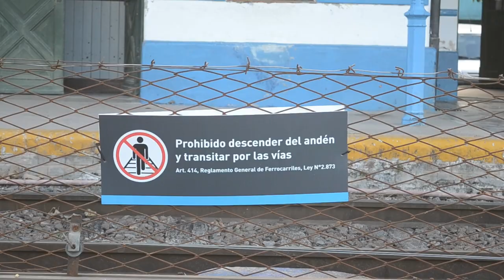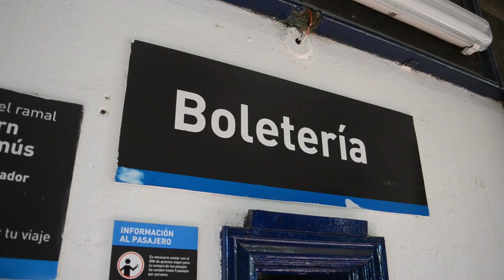Ramal Alejandro Korn-Chascomús - Ciudad de Brandsen 2021 - Verano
Este ramal es mas que importante para nuestra ciudad, hemos sufrido la falta de nuestros trenes por mucho tiempo, hace pocos años atrás, más de 200 días. Pero en este verano del año 2021, continúan circulando por Brandsen a pesar de la pandemia y de la situación económica. De lunes a viernes el servicio llega hasta Chascomús pero los días Sábados y Domingos realiza el recorrido limitado hasta Coronel Brandsen.

-Desde Korn - De Lunes a Viernes: 6:08hs/18:30hs
-Desde Chascomús - De Lunes a Viernes: 8:04hs/20:30hs
Sabados, Domingos y Feriados
-Desde Korn: (Limitado) 6:08hs/18:30hs
-Desde Brandsen (Limitado) 7:00hs/19:23hs

Gracias por el apoyo! Seguime en mis redes!